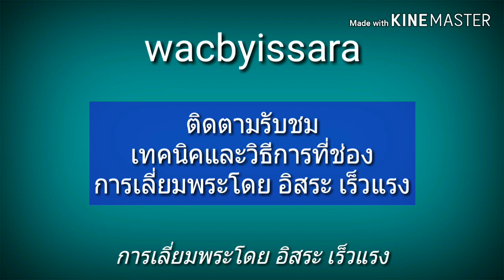เลี่ยมพระ :ต้นทุนเราไม่เท่ากัน ใช้ความคิด เริ่มต้นได้แม้ไม่พร้อม [ผมก็เคยผ่าน] l อิสระเร็วแรง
เลี่ยมพระ ลงทุนน้อย เรียนรู้การเลี่ยมกรอบพระ ให้มีความสุขและสนุกกับการสร้างสรรค์ ไอเดียใหม่ๆ นวัตกรรมในการพัฒนาผลงานการเลี่ยมกรอบพระต่างๆ วิธีการเลี่ยมพระอย่างง่ายและแบบมืออาชีพ วัสดุอุปกรณ์ต่างๆที่ใช้เลี่ยมพระ สร้างจินตนาการรวมทั้งไอเดียใหม่ๆขับเคลื่อนสังคม เป็นทางเลือกและสร้างแรงบันดาลใจในสิ่งที่เรารัก ชอบและใช้เวลาว่างให้เกิดประโยชน์

สหพันธ์ุุ พื้นบน

🌟🌟🌟 Support
Sahaphan Peunbon
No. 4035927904